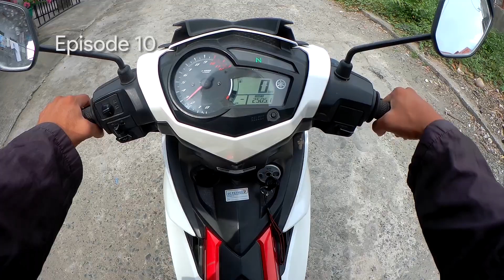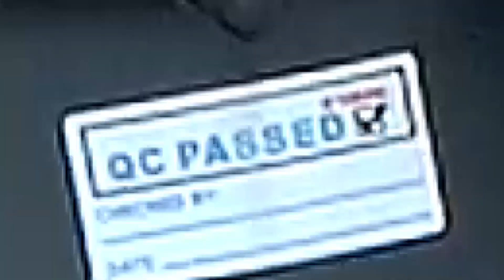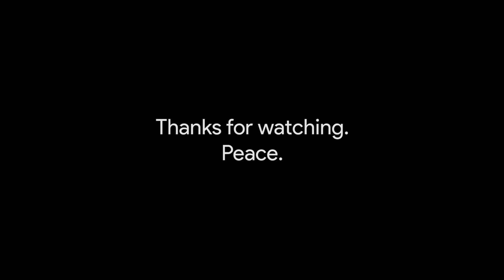Ang Pagbabalik | Motovlog No. 10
Episode 10: Ang Pagbabalik

Recorded April 29, 2019, finished editing on June 9, 2019, and uploaded June 13, 2019. Heck! That was too long. Sorry for the delay. Been busy lately. But I am back now and will give you guys the regular weekly uploads back.